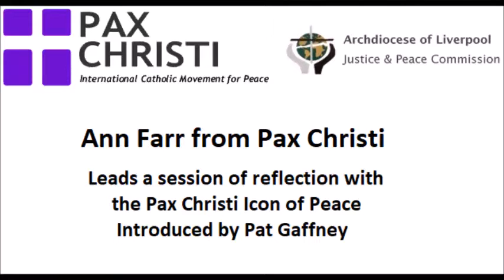Pax Christi Icon of Peace Reflection at the 2018 Eucharistic Congress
Ann Farr from Pax Christi leads a reflection with the Pax Christi  Icon of Reconciliation at the "On the Altar of the World" event from the parallel programme at  the 2018 Eucharistic Congress, held at St Philip Neri Church.